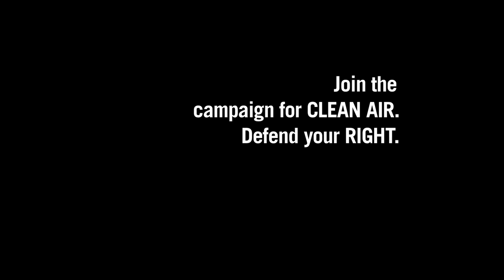The Right to Breathe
Don't let polluters harm our health by weakening the Clean Air Act!

Visit our campaign page

and sign the declaration

The Right to Breathe Declaration

Clean air should be a fundamental right. Every year, many Americans young and old get sick because of air pollution. Thousands die. But our bodies don't have to be the dumping ground for dirty industries. The technology to dramatically reduce harmful air pollution is available today, and major polluters should be required to use it. Not a decade from now. Now. We will raise our voices to demand immediate action, because every American has the right to breathe.